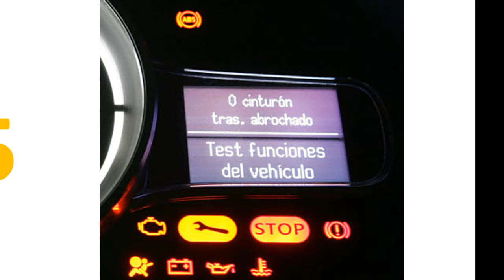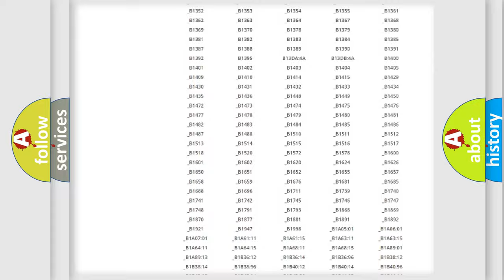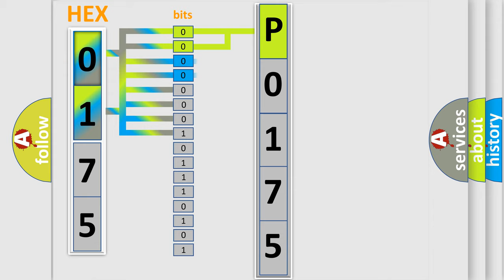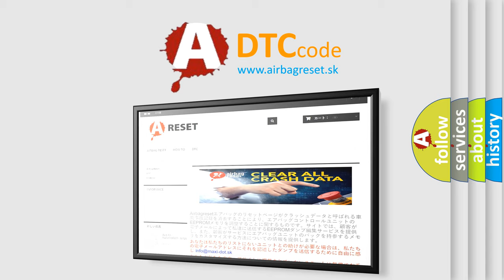DTC Lincoln P0175 Short Explanation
Contents:
0:21 Basic DTC analysis according to OBD2 protocol standard.
1:48 Insight into programming
2:58 A diagnostically understandable description of the Diagnostic Trouble Code
3:05 Basic error definition

Make
Lincoln
Code
P0175
Definition
DAB Antenna-Circuit Short To Battery
Description
A front door must remain open whenever checking or erasing Radio DTCs
Cause
BAD ANTENNA CONNECTIONANTENNA CABLE SHORT TO BATTERYANTENNARADIO